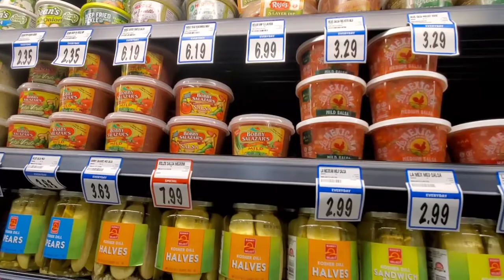ME ACOMPAÑAN AL SUPER😃(2022)HANNYVLOG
Muchachones esta vez nos fuimos al supermercado a comprar algunas cosas para hacer una carne asada rápida ,cebollas tatemadaa, salsa tatemada,guacamole y todo quedo rico hicie poquita.